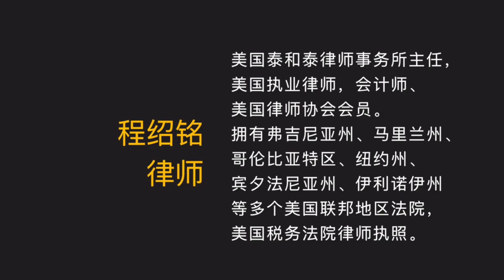程律师播报 刘强东案解析 （3）法院